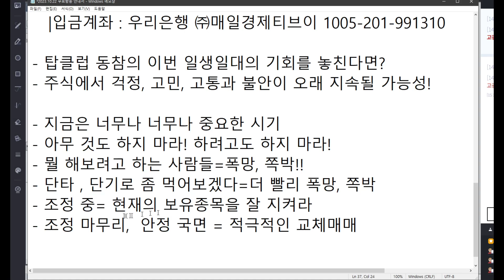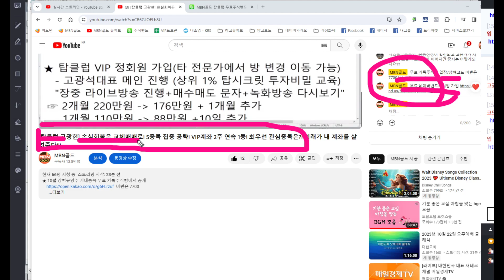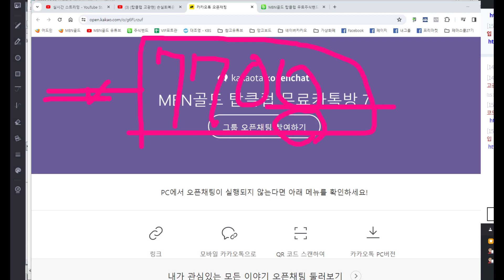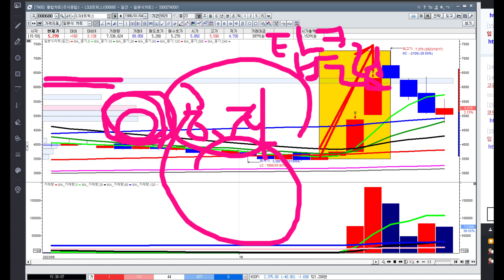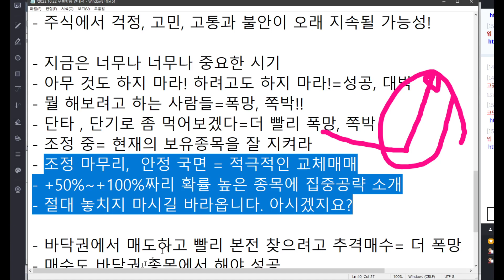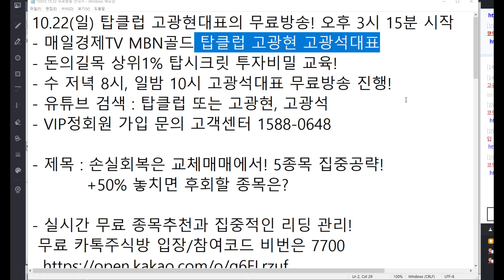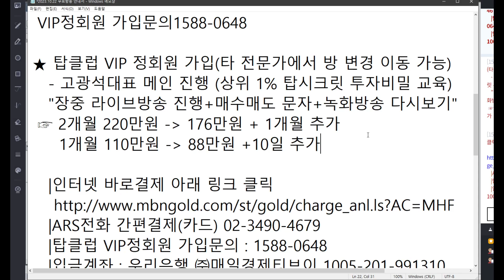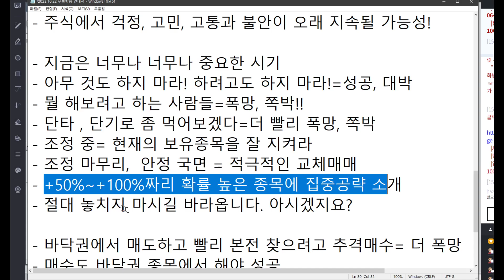[탑클럽 고광현] 손실회복은 교체매매로! 5종목 집중 공략! VIP계좌 2주 연속 1등! 최우선 관심종목은?! 미래가 내 계좌를 살려준다!!!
★ 10월 유망주 기대종목 무료 카톡주식방에서 공개

★ 유료 VIP회원 가입문의 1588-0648
★ ARS전화 간편결제 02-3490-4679 (카드 전용)

▶ MBN골드 탑클럽 고광현 고광석 더 알아보기

★ 수요일 저녁 8시, 일요일 밤 10시 탑클럽 고광석대표 공개방송 진행(아래 링크 클릭)

[매일경제 MBN골드 탑클럽 고광현대표 프로필]
. 연세대학교 졸업(신촌)
. 現)매일경제  MBN골드 탑클럽 대표 전문가
. 前)토마토투자자문 운용역
. 前)토마토TV 증권 전문가
. 前)MTN방송 증권 전문가
. 주식 증권 자격증 5종 전부 취득
. 금융투자분석사
. 투자자산운용사
. 증권투자상담사
. 파생투자상담사
. 펀드투자상담사
. 실전투자경력 30년

[매일경제 MBN골드 탑클럽 고광석대표 프로필]
. 경희대학교 졸업
. 前) S사, P사 등 증권전문가 11년 경력
. 前) 아프리카TV Apro 실전전문가
. 주식 증권 자격증 3종 취득
. 증권투자상담사
. 펀드투자상담사
. 파생상품투자상담사
. 실전투자경력 20년

★ 본 영상이나 자료에서 제공하는 모든 정보 (증권방송 포함)는 투자판단의 참고 자료이며, 투자의 최종 책임은 본 정보를 이용하시는 이용자에게 있습니다.